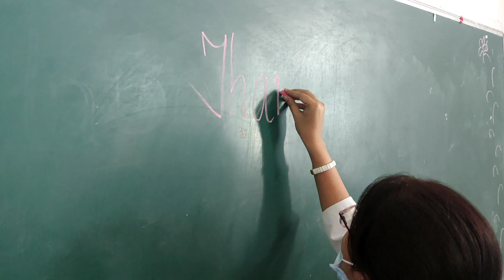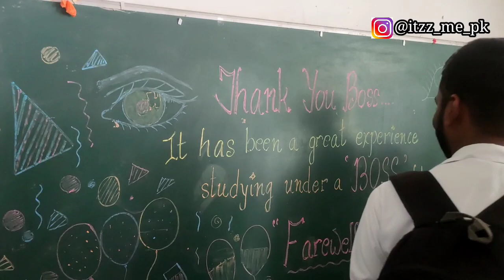_ Dr. Suraj Mishra Boss _ Farewell Celebration _ @mramedicalcollegeambedkarn1641 ❤️